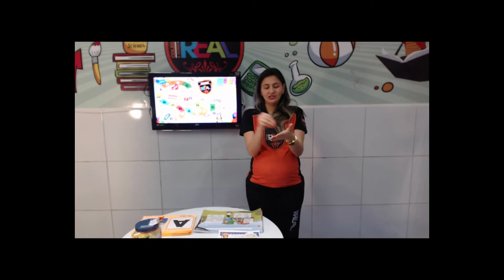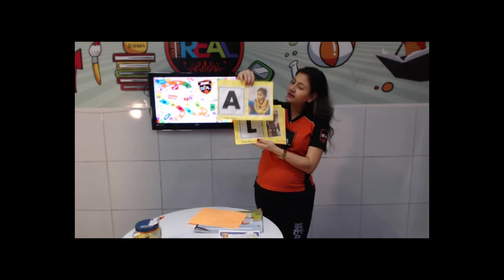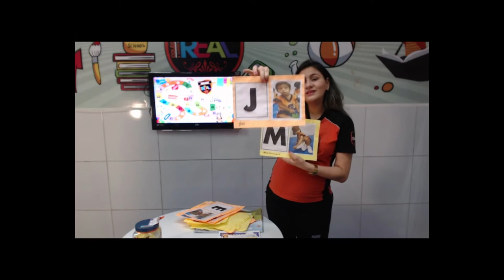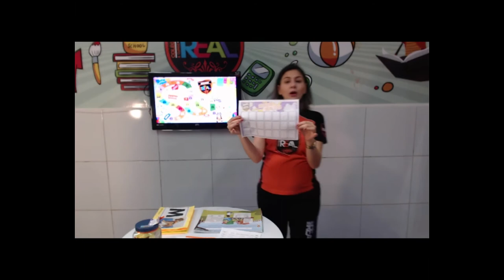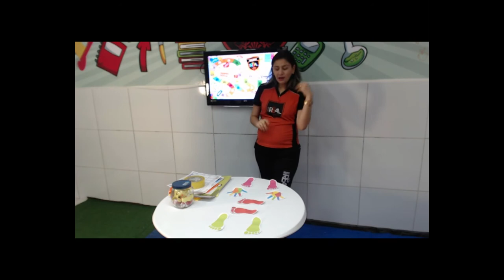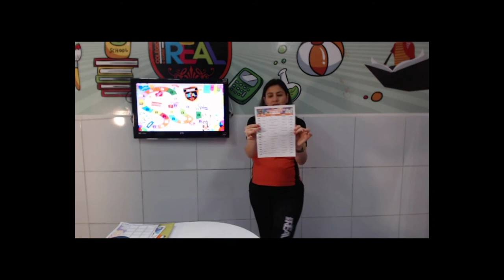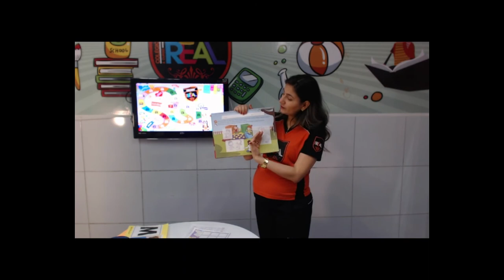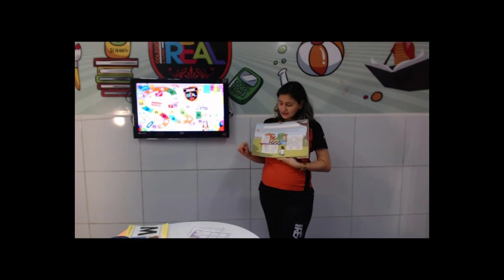Nivel II 01-06